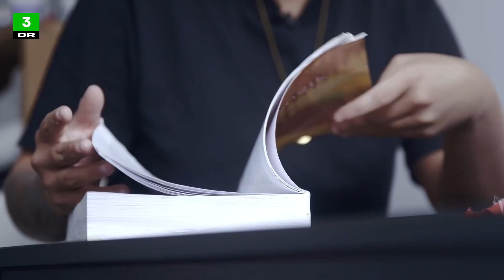Jenni druknede sine problemer i stoffer | Hvad så nu?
Jenni har haft en hård barndom med både sorg, svigt og vold. Da hun var 15 år gammel prøvede hun stoffer for første gang, og siden da har hun festet og drukket sine problemer væk. Men sådan skal det ikke være længere. Jenni vil gerne kunne være noget for andre, men før hun kan det, må hun lære at være noget for sig selv.